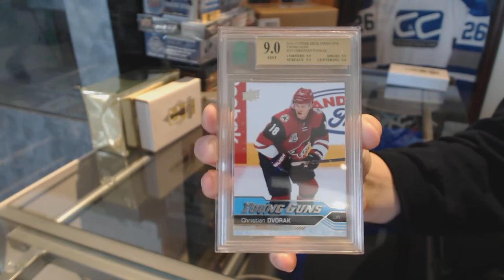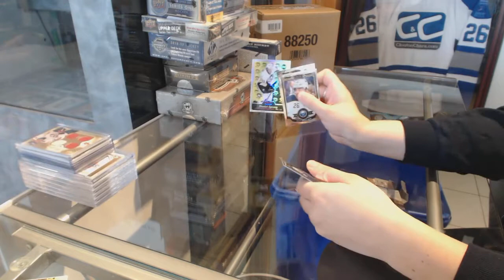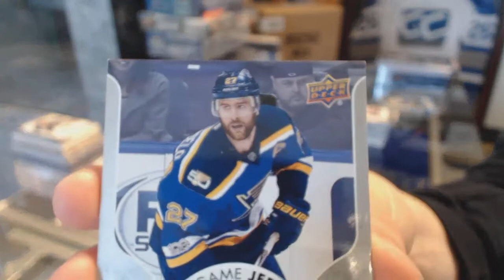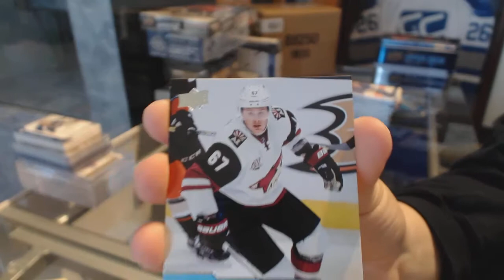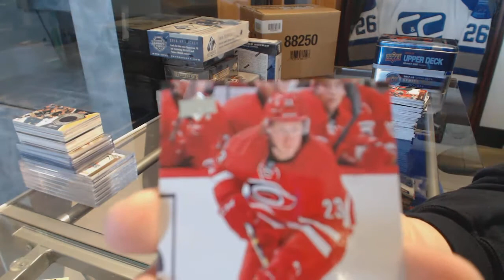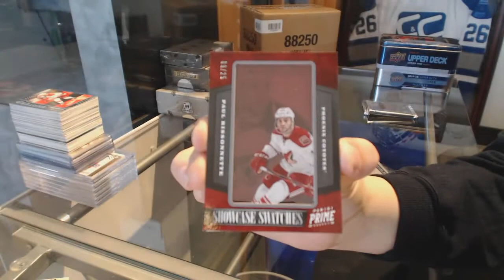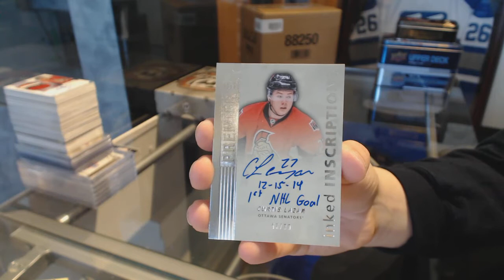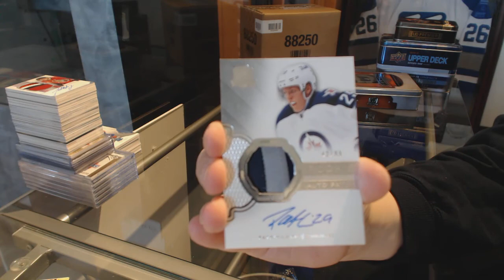SATURDAY SPECIAL MIX W/CUP & Premier/Black + HUGE GB CREDIT! - C&C GB #8338